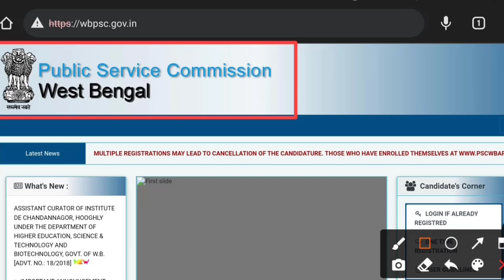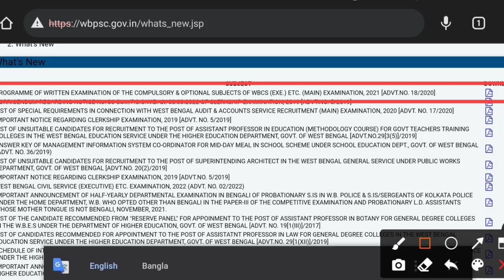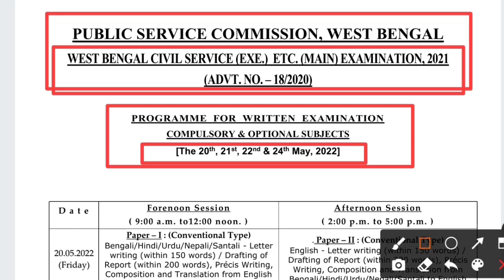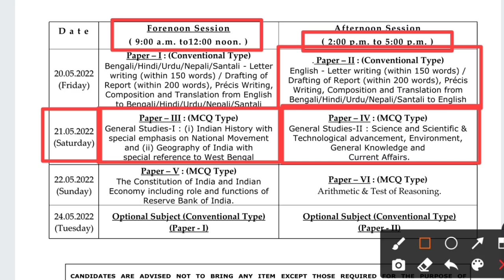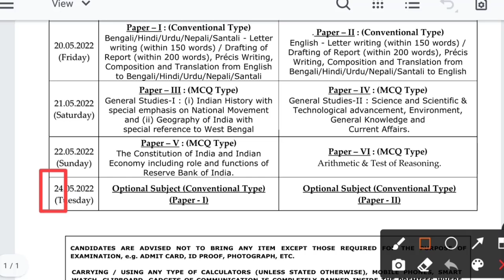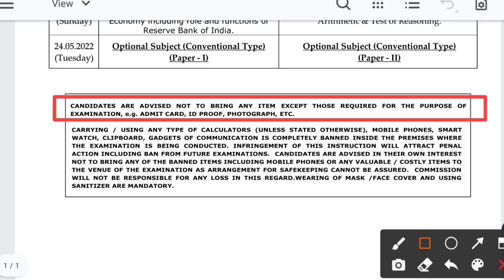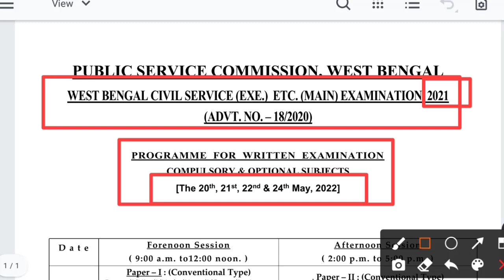WBPSC Update দিয়ে দিলো Mains 2021-এর সময়সূচি Prelims 2022-এর Candidates রা কোমর বেঁধে লেগে পড়ো !